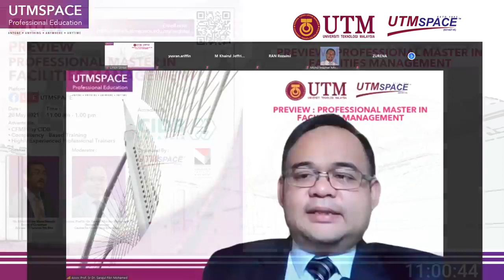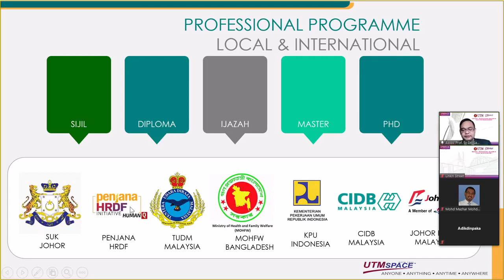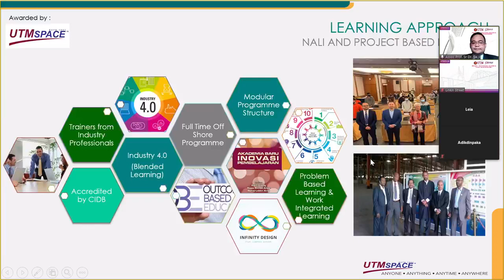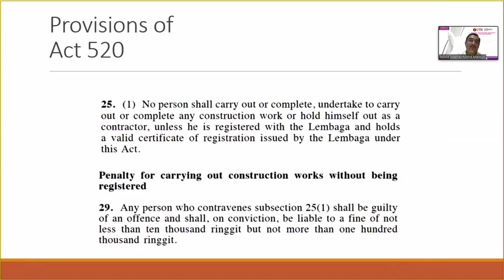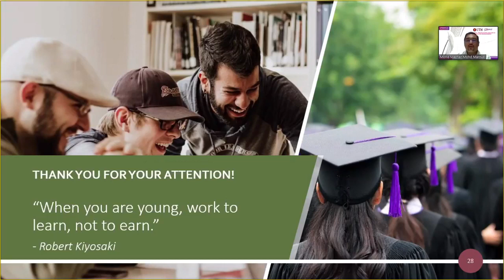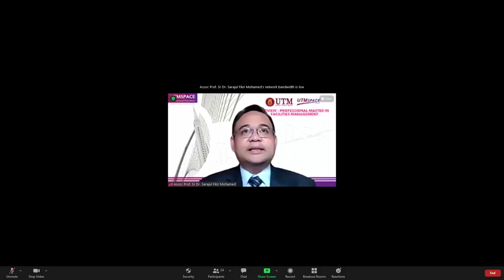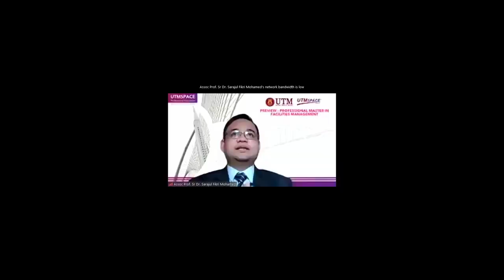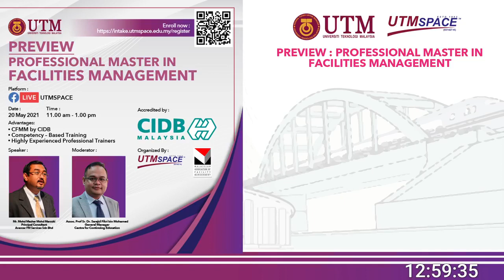Marketing Video UTMSPACE and MAFM on Professional Master in FM